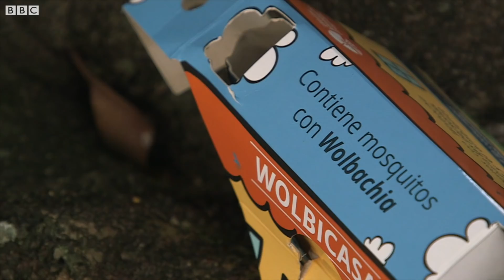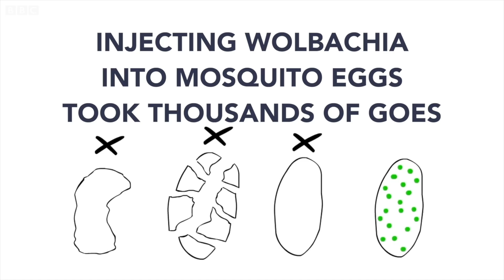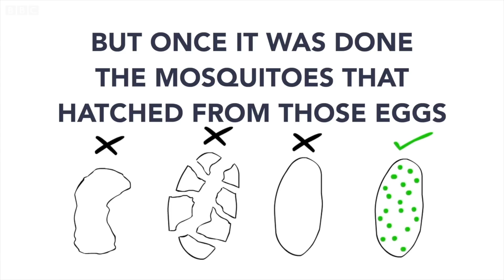The great mosquito swap - BBC News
Every year, it’s estimated that nearly 400 million people around the world are infected with dengue fever, a potentially fatal illness that’s passed on by mosquitoes.

No vaccine is effective at preventing people catching the disease, but what if the mosquitoes themselves were treated to stop them spreading it?

In one city that is severely affected – Medellin in Colombia — an ambitious project is underway to swap wild mosquitoes for a variety that is identical in every way, but with one crucial difference. These mosquitoes have been bred from specimens injected with bacteria that make it impossible to transmit not just dengue, but also the Zika and chikungunya viruses, and Yellow Fever.

Buoyed by successful projects in Australia, the World Mosquito Program is releasing millions of newly-minted mosquitoes across Medellin, in the hope that they will replace the wild population.

And to reassure the public, schoolchildren are being taught to love mosquitoes, and even to breed them — a message that contradicts what they’ve been brought up to believe.